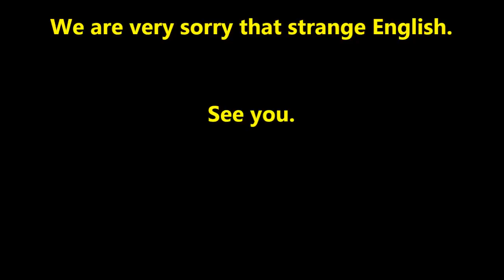"JAPAN Weekly Channel" #0365 wed29Mar_2017 "The Riding from Osaka to Sendai city" 4of15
“Fascinating JAPAN” never cease!!  We are very happy, if these videos, even a little bit, can serve you traveling to Japan, Tokyo or Kyoto.  Please have a good trip and enjoy it.